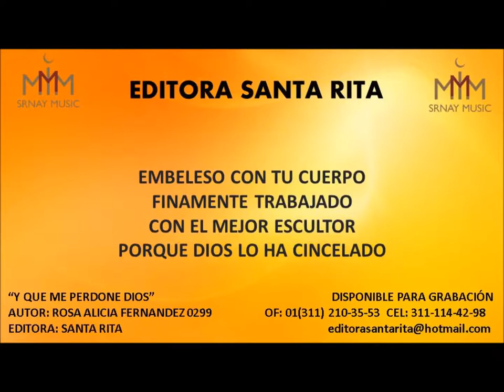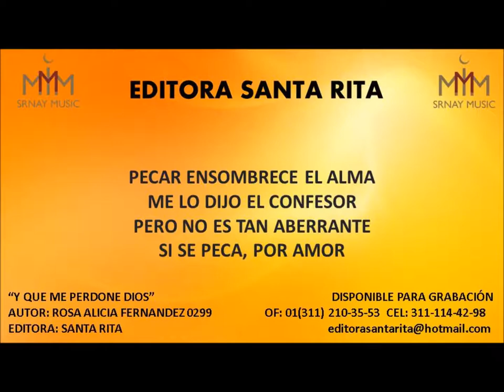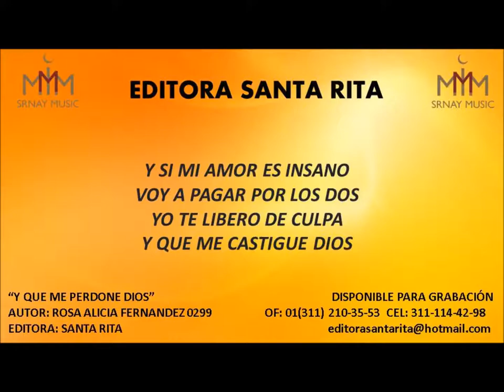Y QUE ME CASTIGUE DIOS 0299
TEMA: Y QUE ME CASTIGUE DIOS
AUTOR: ROSA ALICIA FERNANDEZ 0299